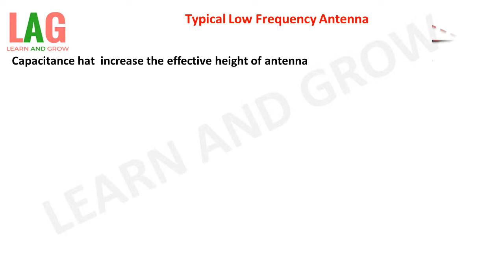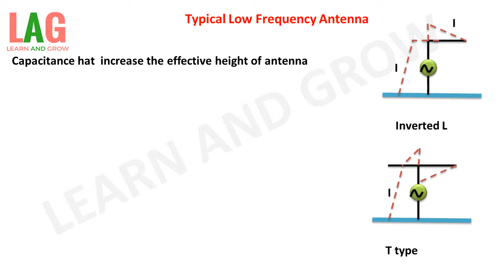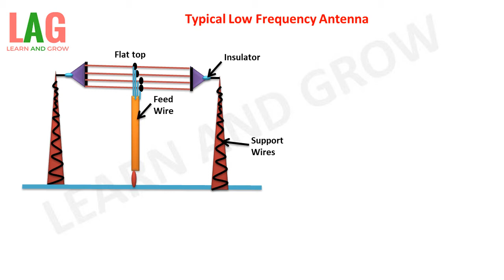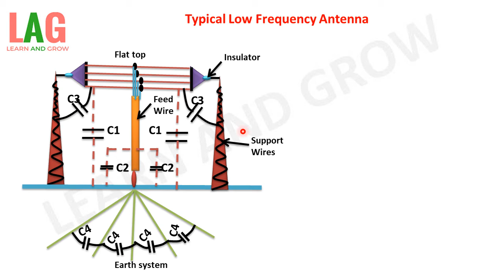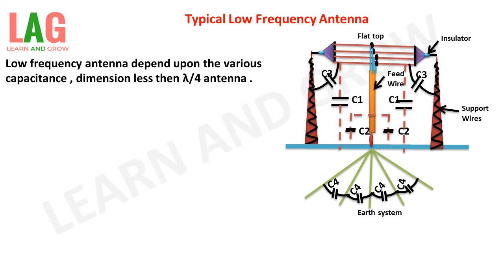Typical Low Frequency Antenna (Hindi)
In this video we will discuss about Typical Low Frequency Antenna.